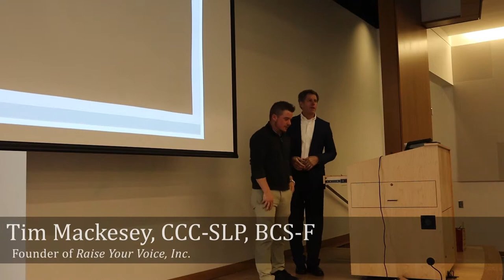Pro Racer Wins at Stuttering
Mason Massey, professional auto racer, shares his story of stuttering at a movie screening of WHEN I STUTTER. Mason has well over 500 wins on asphalt and dirt. He is also a movie stunt driver. Fear is not in Mason’s vocabulary. Stuttering has not stopped him in interviews, publicity, or other speaking demands. Mason’s passion to inspire others is evident in this address and in his life. He states, “I have a talent that I can use…where my voice matters and inspires others who have any issues in life.” to view his promotional video, "Dust and Dirt."

Tim Mackesey is the only board certified stuttering specialist in Atlanta and the State of Georgia with a full-time practice dedicated to stuttering therapy. He has more than 25 years experience in helping people who stutter. Tim provides leading-edge stuttering therapy for all ages.